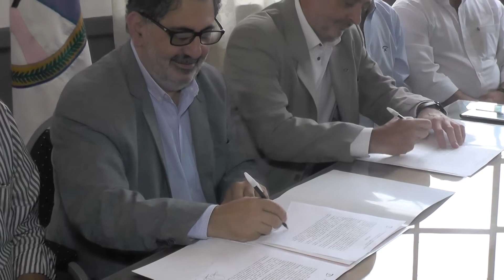Convenio entre la Municipalidad y el Colegio de Bioquímicos de Jujuy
La Municipalidad de San Salvador de Jujuy y el Colegio de Bioquímicos de Jujuy firmaron un Convenio marco por el cual se habilita a dicha institución a realizar los análisis de grupo sanguíneo y factor requeridos para obtener la Licencia de  Conducir emitida por el municipio capitalino.